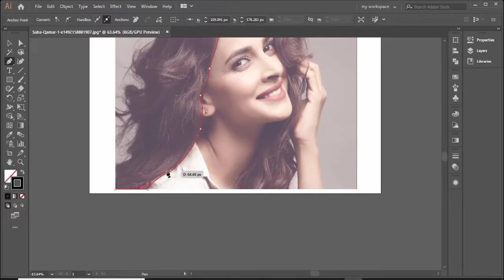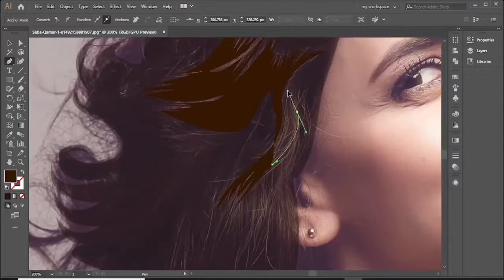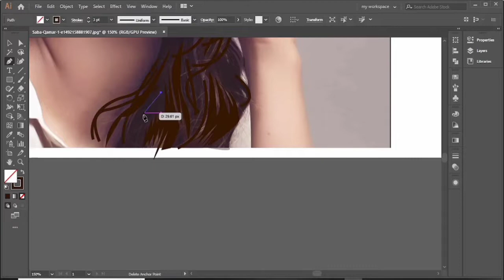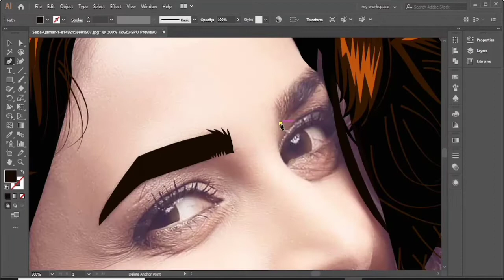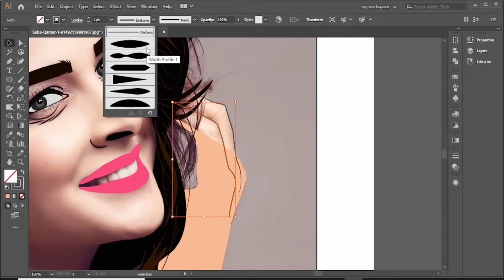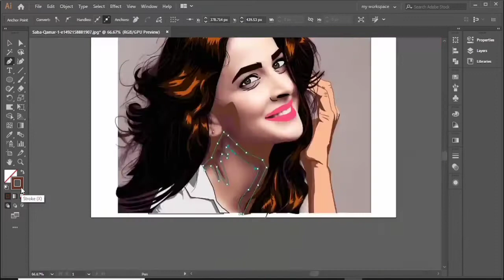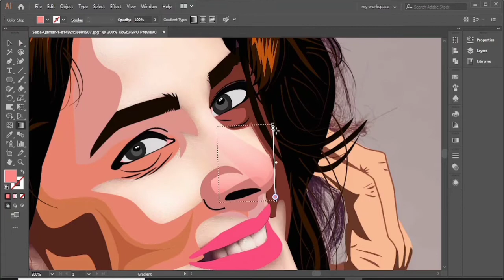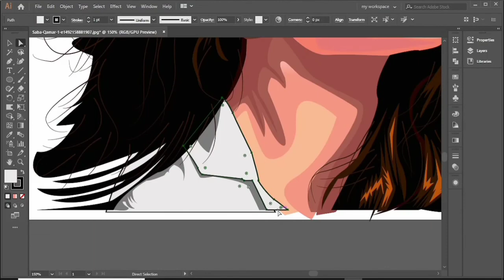Vector Art Vector Portrait of Saba Qamar in Adobe illustrator